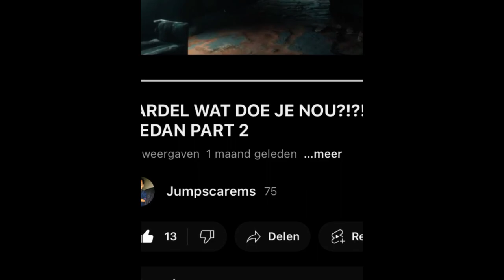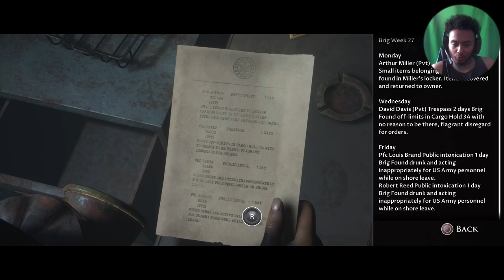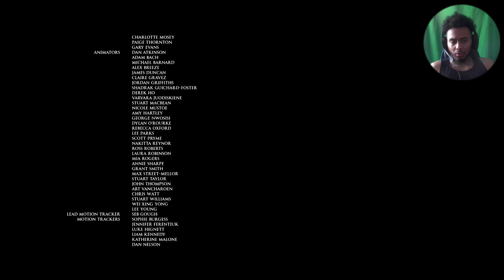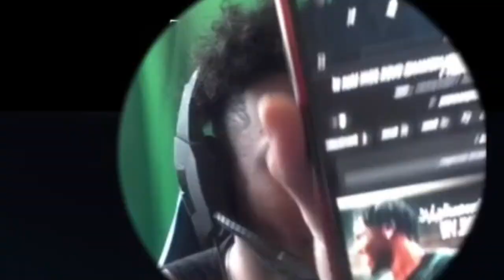DIT IS TOCH BELACHELIJK????? MAN OF MEDAN (ENDING)